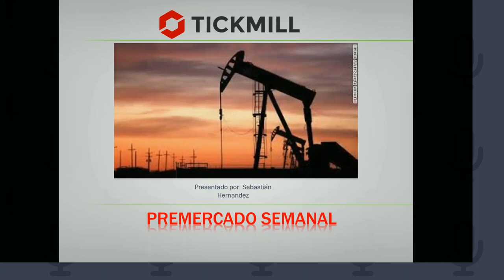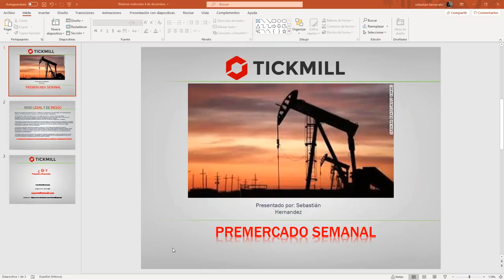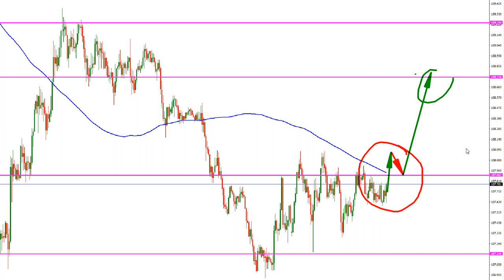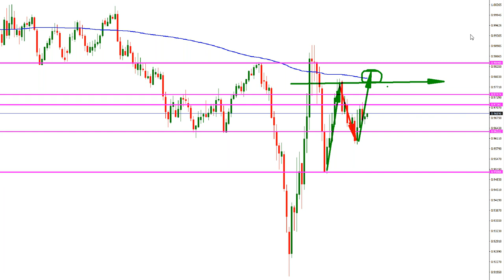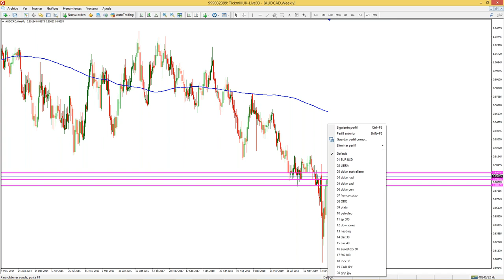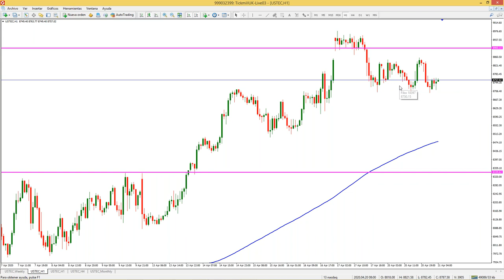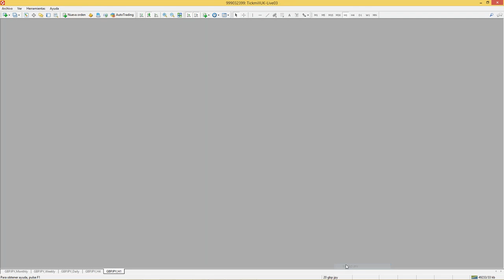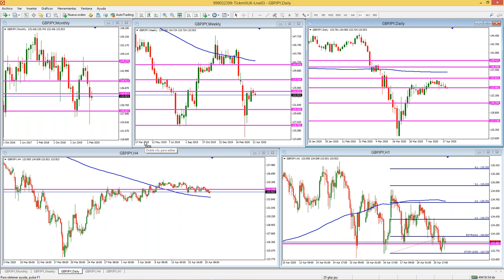Análisis de Mercado & Tendencias Sebastián Hernández (20.04.20)